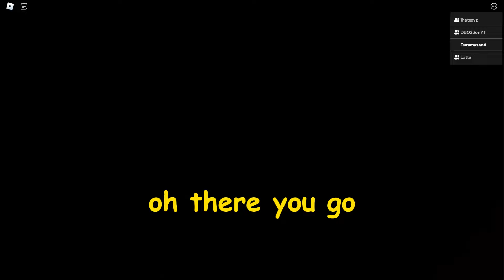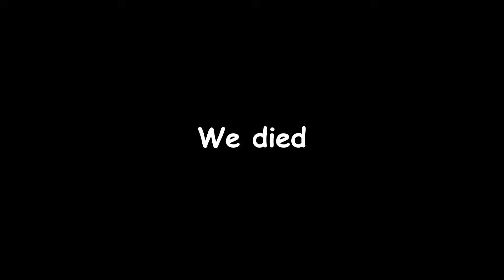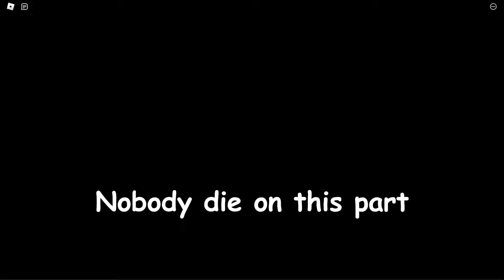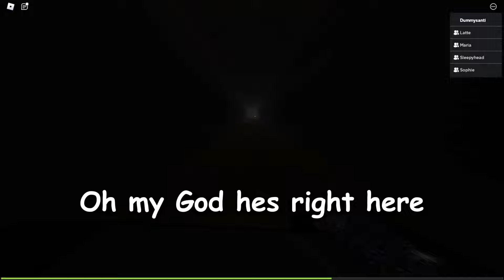Roblox THANATOPHOBIA is HILARIOUS and SCARY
COMMENT IF YOU WANT TO SEE MORE CHAPTERS! OR A PART 2

the music i used in this video is not mine
sub reminder again